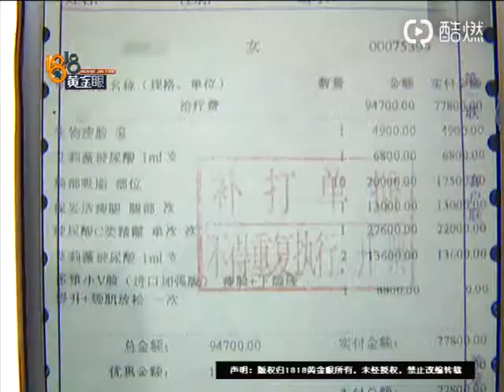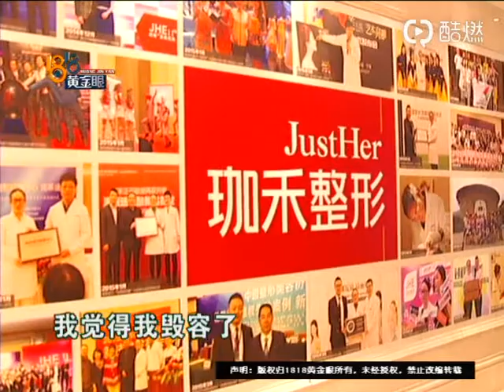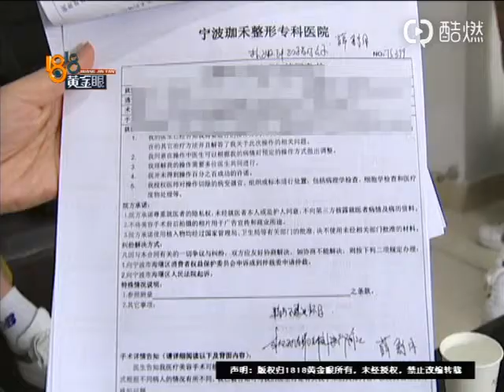【1818黄金眼】“珈禾整形”一年后 眼皮肿胀腿留疤？​​​​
去年八月份，宁波的小薛在整形医院做了脸部微整和腿部抽脂，花了七万多，她反映，现在一年多过去了，她的左眼皮肿胀，腿部还有伤痕。